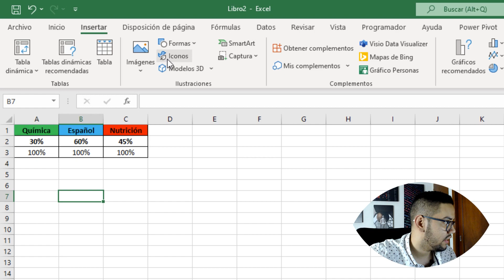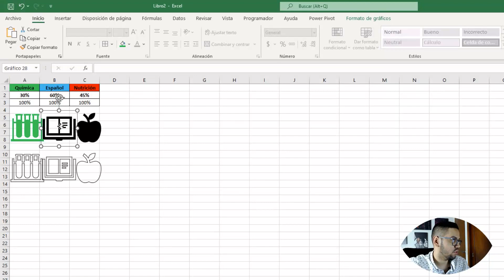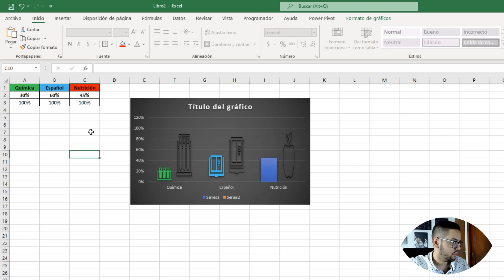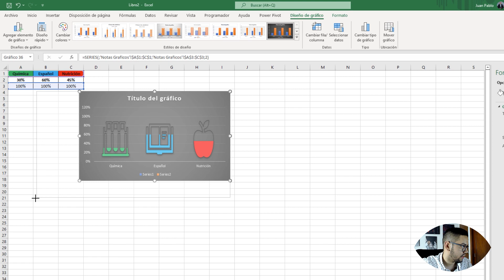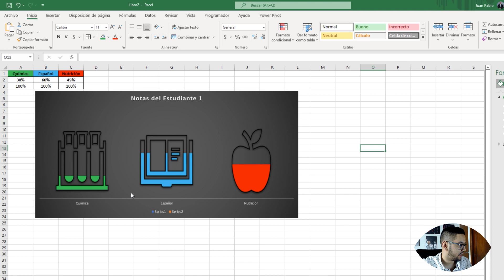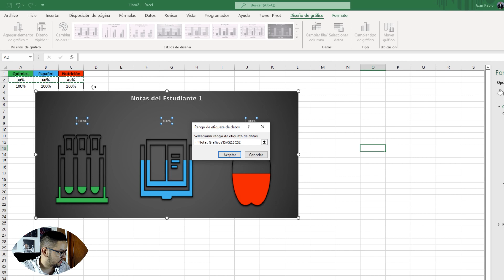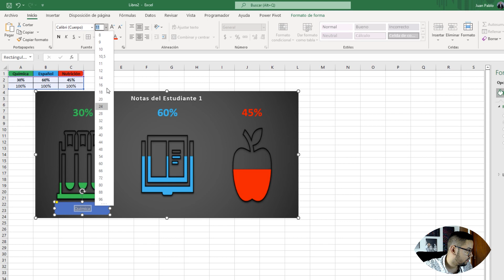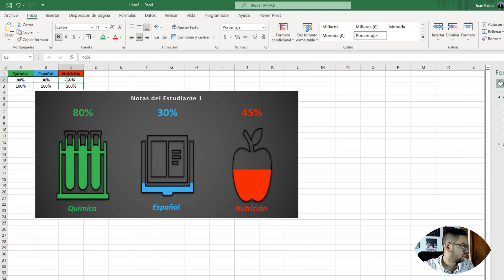¿Como Crear Un Gráfico Sorprendente Con Imágenes En Excel?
Crea cualquier gráfico con imágenes en Excel y sorprende a tu público con grandes informes o en dashboard.